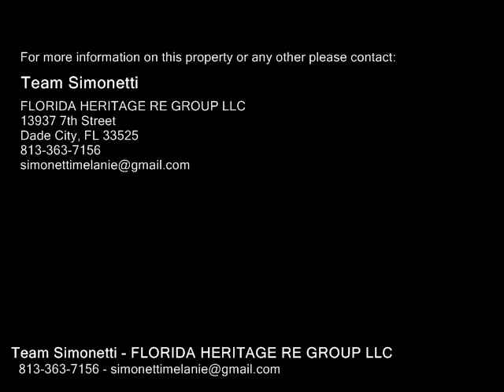34424 BLUE ASH CT, WESLEY CHAPEL FL 33545 - Real Estate - For Sale -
34424 BLUE ASH CT, WESLEY CHAPEL FL 33545  Real Estate  For Sale   Beautiful 2 year old home, located in Oak Creek Subdivision with community pool and playground. This 422 like new hone located on a quiet dead end street.  When you enter this beautiful home you will see the updated laminate wood flooring in the foyer, livingdining room.  The kitchen has upgraded 42" dark wood cabinets with gorgeous granite countertops, center island and built in desks with additional cabinets.  Stainless steele appliances included. The family room also has laminate wood floors with sliding glass door leading to the lanai.  The master bedroom has a large walk in closet with large en suite bath with dual sinks and garden tub with granite countertop. The other 3 bedrooms are located on the other side of the house. House interior has been freshly painted.  The lanai overlooks a large grassytreed area. This house is a must see it is like brand new!!

Team Simonetti
FLORIDA HERITAGE RE GROUP LLC